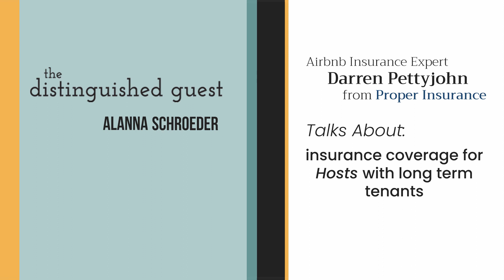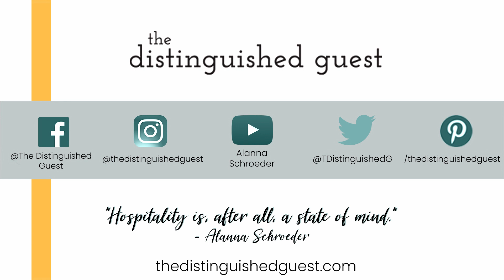Multi-Use Vacation Rental Property, Does Insurance Cover LTR And STR?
A multi use rental property can have both long term and short term renters.
Alanna Schroeder with The Distinguished Guest, asks insurance expert Darren Pettyjohn if Proper Insurance will cover a multi-use property.

Darren Pettyjohn with Proper Insurance is an industry friend, my insurance provider, and now marketing partner.

Thank you Darren for sharing your knowledge with the community.

Host:
Alanna Schroeder
The Distinguished Guest

Guest:
Darren Pettyjohn
Proper Insurance